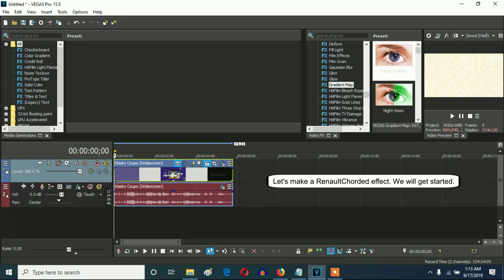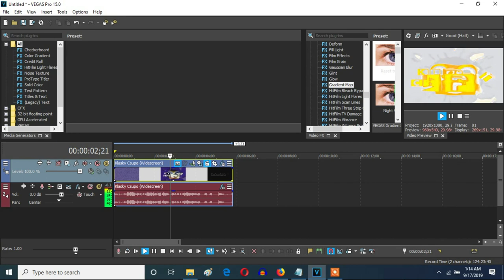How To Make RenaultChord On Vegas Pro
Names:

RenaultChorded
RenaultChord

Let's learn how to make RenaultChorded effect.

Effect by JavierSainzTheSpanishVideoMaker2003 HD (Javire Sainz)

2 New Effects : RenaultChorded and PeugeotChorded